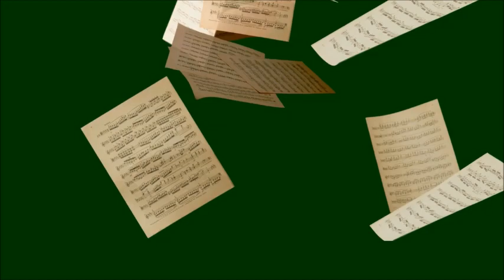Ca sert à quoi ( Maxime Le Forestier 1973 )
Coucou mes amis ( es )
Je pense que cette chanson de Maxime Le Forestier est intemporelle et elle résume si bien les choses !
Je vous remercie pour vos gentils mots , qui eux servent à me donner  cette  envie de chanter , encore et encore  ! Vive la musique !
Très bon week- end  à toutes et tous  en ce premier jour d'automne !!
Gros bisous